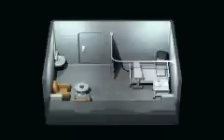Yu Gi Oh! Les Cartes Sacrées - Partie 21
Les participants de la finale sont : Gippel, Yugi Muto, Joey Wheeler, Seto Kaiba, Mai, Bakura, Namu et Marik Ishtar ! Il y a quelques surprises... Nous sommes enfin en face de ce Marik !

La finale commence sans tarder et ça nous promet un sacré spectacle !